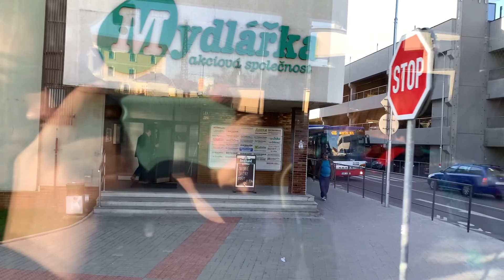Jedeme do české vesnice | Hodnotíme Dálnici D1 | Drahý Benešov | Cestujeme autobusem v Česku Vlašim